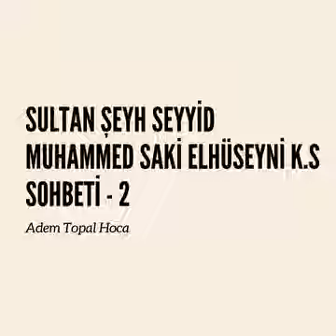ADEM TOPAL HOCAMİZİN KACİRİLMAYACAK SOHBETİ ❗❗❗PART 2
mürşid seçimi ..menzildeki son durumlar Adem Topal hocamizin sohbeti asla kaçmaz